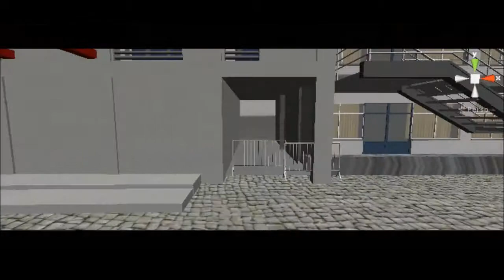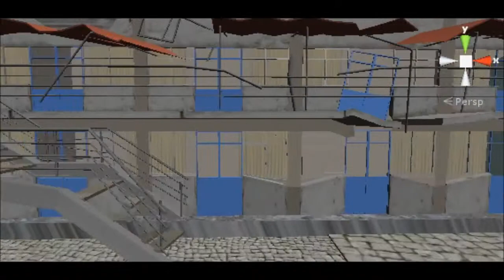Deny the Unkown - Trailer